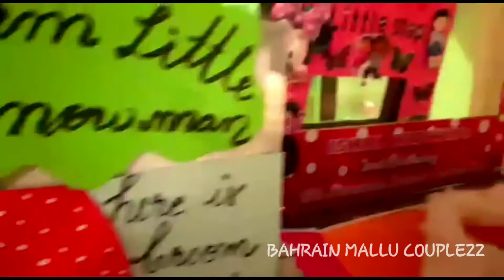OUR SPECIAL VLOG FOR OUR CUTE ISHALU MOLLU | LITTLE STEP PRE-SCHOOL | BAHRAIN MALLU COUPLEZZ VLOG -5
OUR  SPECIAL VLOG FOR OUR CUTE ISHALU MOLLUSE | LITTLE STEP PRE-SCHOOL|BAHRAIN MALLU COUPLEZZ VLOG-5

HAPPY BIRTHDAY ISHAL HADHIYA. WE R CELEBRATING OUR CUTE ISHAL HADHIYA'S 3RD BIRTHDAY. WE R VERY HAPPY TO BE A PART THIS OCCASSION.
SPECIAL THANKS TO MRS. JAMSHANA TEACHER AND FAMILY. SO BLESSED TO BE A PART OF IT.

SO GUYS,  ENJOY THE MOMENTS.

ISHALU ITS FOR U TILL UR FUTURE DAYS .MOLLUSSE U CAN ENJOY, AND REALISE HOW SPECIAL YOU ARE FOR US. AND ALSO FOR UR PARENTS AND ALL STUDENTS WHO ALL ARE PARTICIPATED TO UR SPL OCCASION. GOD BLESS U DEAR .LOVE U TOO.

***copyright:- All the contents published on this channel is protected under the copyright laws and should not be used /reproduced in full or part the creator's permission (ASWATHY MANESH)

Iam Aswathy Manesh ,born in Bahrain ,a wife & a mom of a little prince .Iam a Civil engineer and have a online boutique...NAKSHATRA DESIGNS N TRENDS...

I'm on Instagram as @nakshatradnt. Install the app to follow my photos and videos.

Everything you see on this video is created by me unless otherwise stated .please do not use any photos or contact without first asking permission @

DO WATCH OUR VIDEOS. SUPPORT US.

Vlog-3 Exploring Bahrain. love story of a bahraini ❤ Philippines...My nostalgic moments in Al Estiqlal walkway Buhair Bahrain...

Vlog-4 National day celebrations in Bahrain